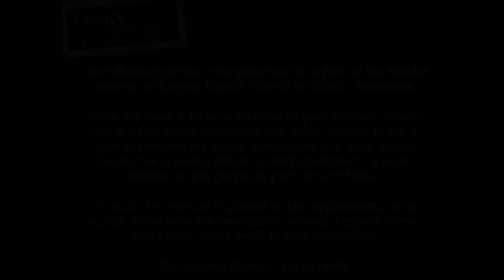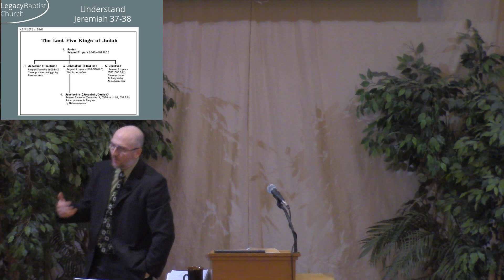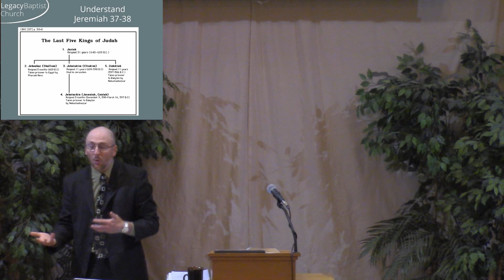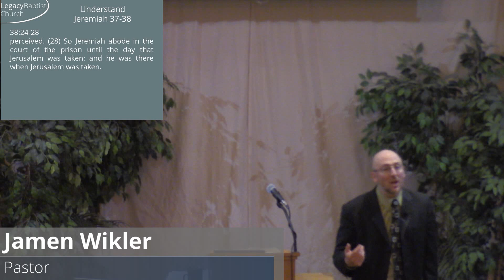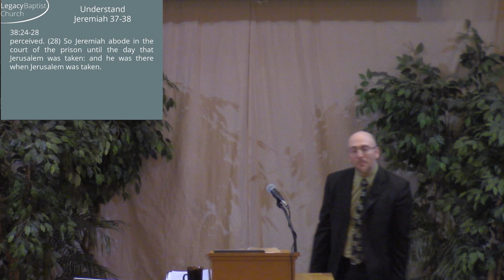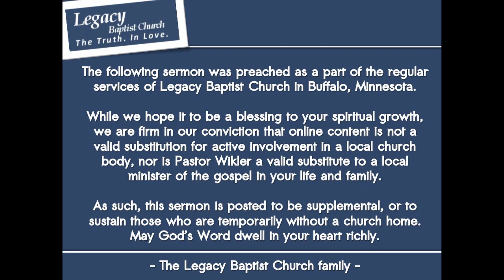Jeremiah 37-38 - A King in Conflict